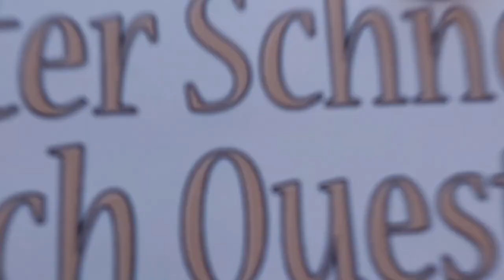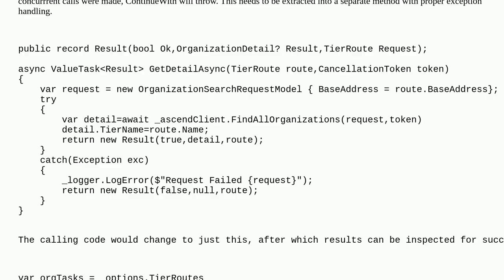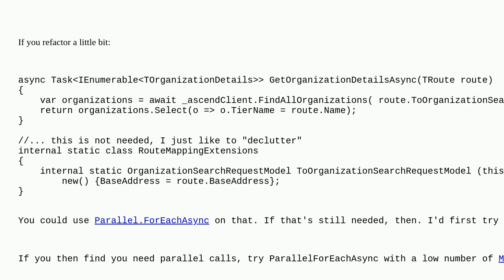Task.ContinueWith() results in error intermittently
A special thanks goes out to the community

  c# task async-await